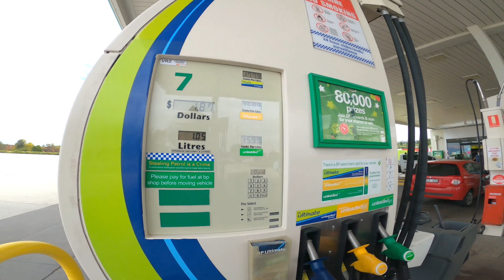No way does your adventure bike use more fuel than mine! My Highway Economy Run Failure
In this Video I try and find out what the best economy I can achieve on my KTM 950SE . 6th gear highway run, being as gentle as possible. If your bike is worse, then please let me know, because I cant believe how bad mine is!

00:00 Intro
02:25 Fuel Economy Reveal